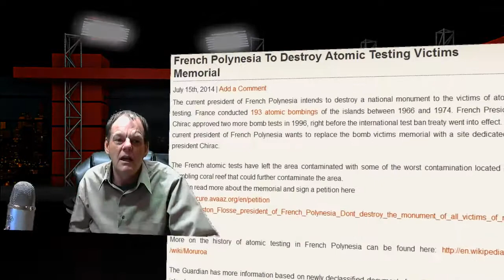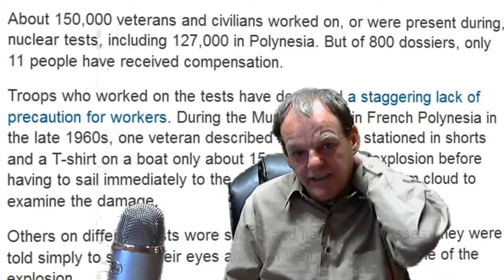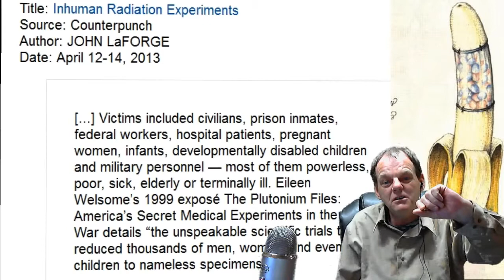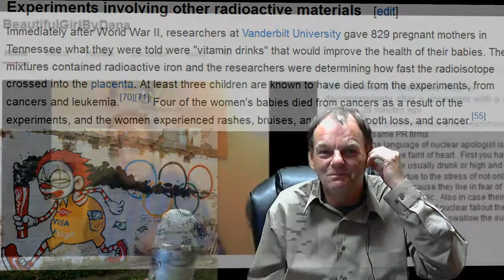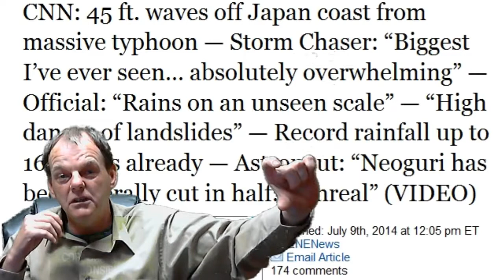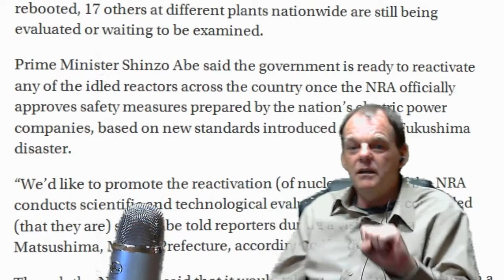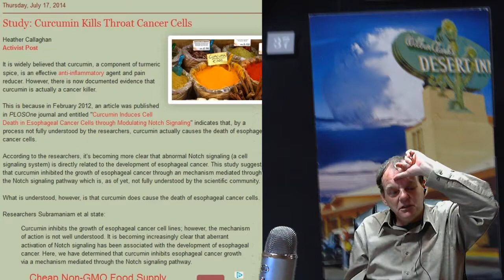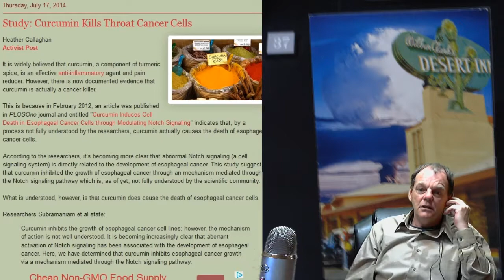REF: Beautifulgirlbydana: Nuclear Apologists Empty & Dark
Visit Beautifulgirlbydana for the real truth. Dana pulls no punches and works tirelessly to bring us the facts.